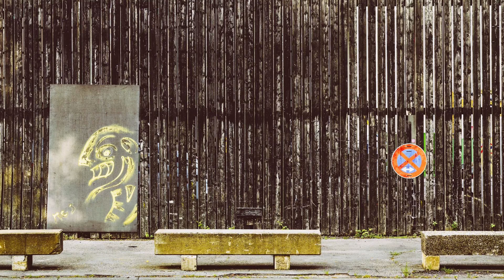KÖLN Poller Wiese I Nikon Z6ii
Hochwasser auf der Poller Wiese